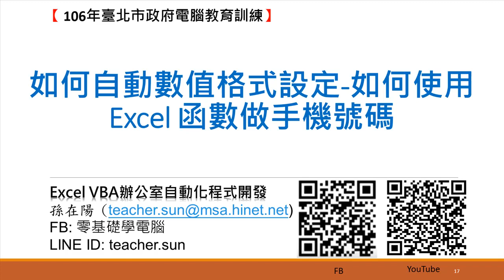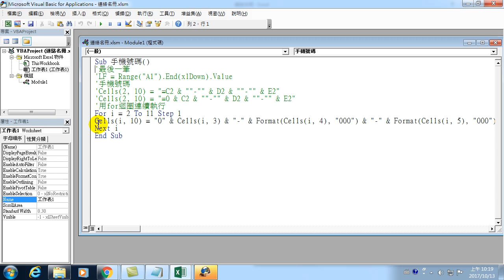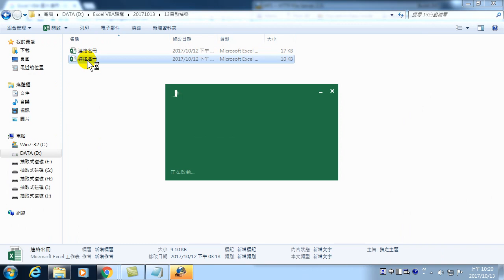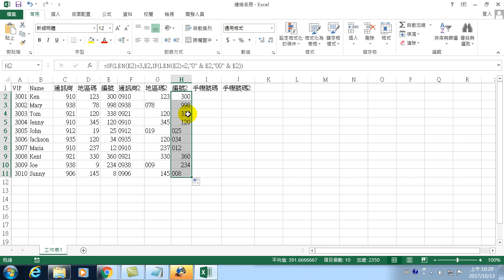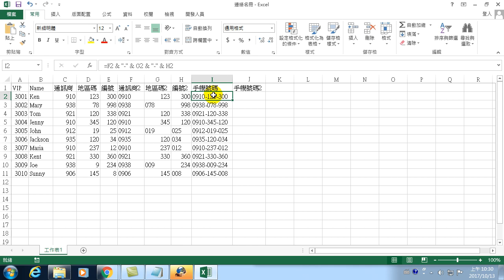如何使用Excel 函數做手機號碼0901A88B99改成0901-A88-B99的自動數值格式設定(VBA教學)-13.